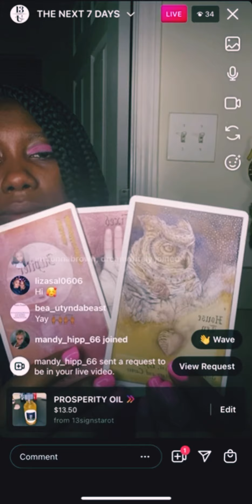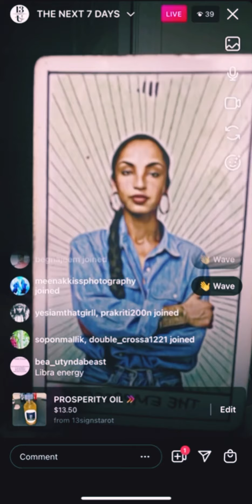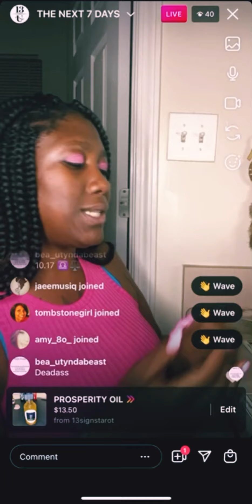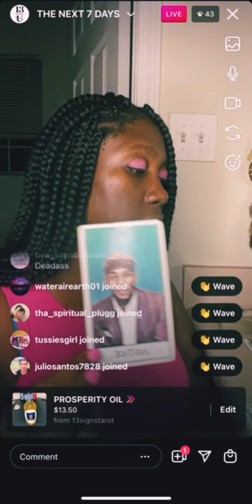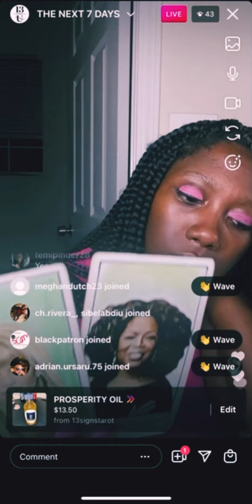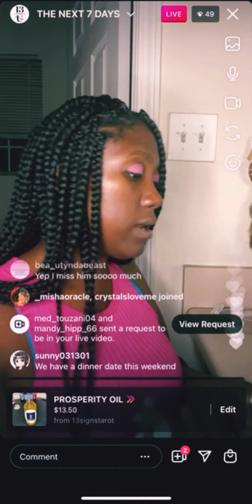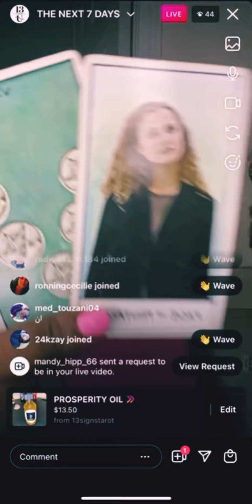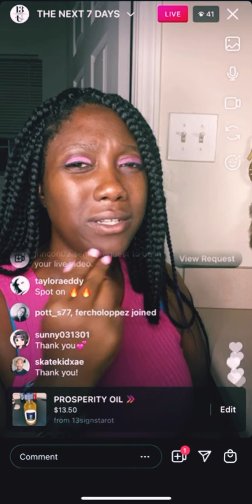THE NEXT 7 DAYS: YOUR RELATIONSHIP IS BECOMING MORE STABLE!